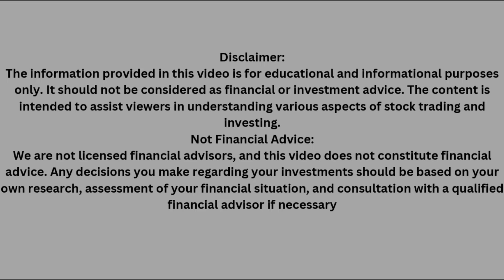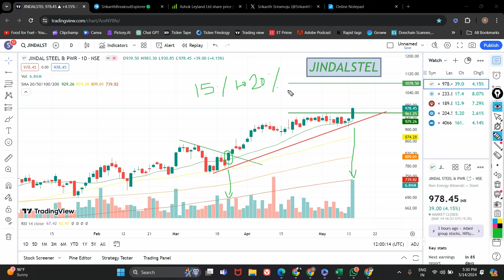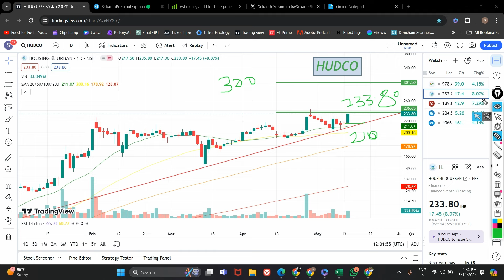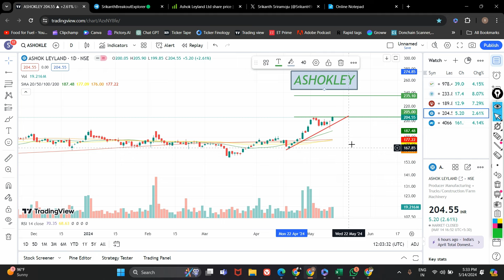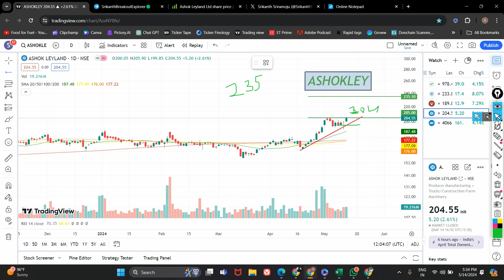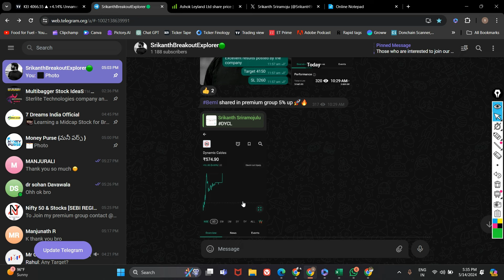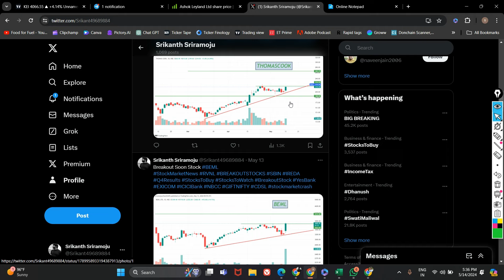Top 5 Breakout Stocks For Tomorrow | Best stocks to buy now | High growth stocks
Welcome to BreakoutSoon - your ultimate destination for navigating the dynamic world of the stock market! Whether you're a seasoned investor or just dipping your toes into the financial waters, our channel is your trusted companion on the journey to financial prosperity.

Join us as we unravel the mysteries of the stock market, providing you with expert analysis, in-depth research, and actionable insights to help you make informed investment decisions. From market trends and stock picks to portfolio management strategies and risk mitigation techniques, we've got you covered.

Expect nothing but the best as we bring you exclusive interviews with industry experts, real-time market updates, and comprehensive tutorials designed to empower you with the knowledge and skills needed to succeed in today's fast-paced market environment.

Don't miss out on the opportunity to embark on your investment journey with confidence and clarity. Let's unlock the potential of the stock market together!